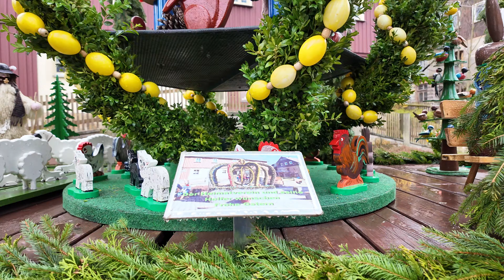Osterschmuck Hinterhermsdorf 2024